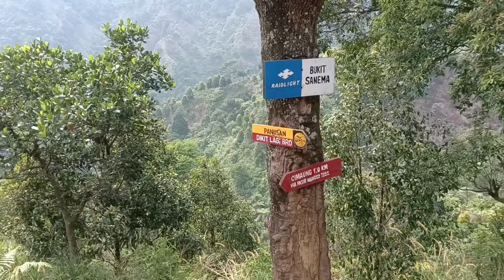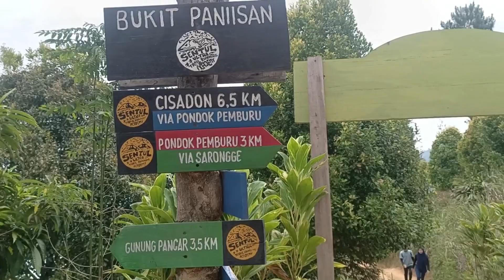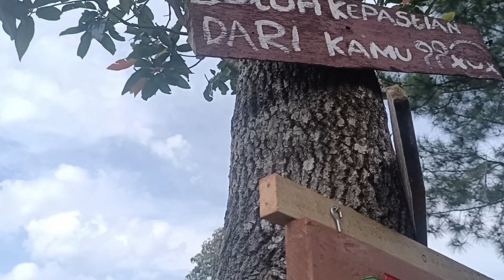Trekking Santai Bukit Panisan Via Wangun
Assalamu'alaikum.. Selamat Datang di My Vlog. Salam kenal untuk semua.

Kali ini sy ngevlog treking ceria bukit Panisan.. Gimn keseruan nya cek trus My Vlog.

Trima kasih untuk semua.